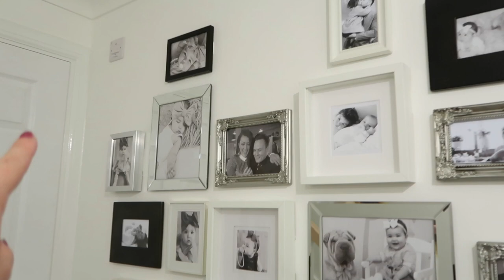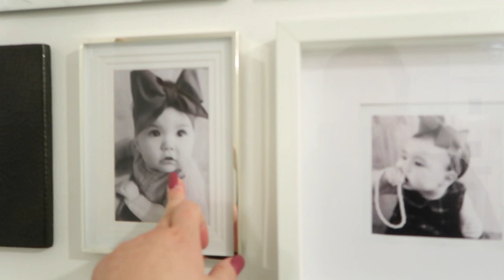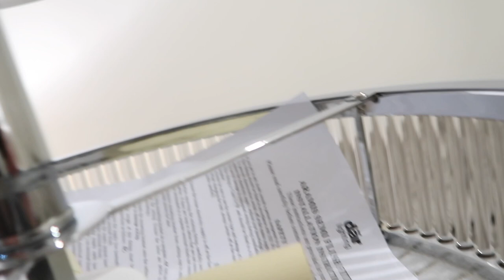MOVING VLOG #4 | WE GOT OUR NEW SOFA & I THOUGHT WE HAD AN INTRUDER ...